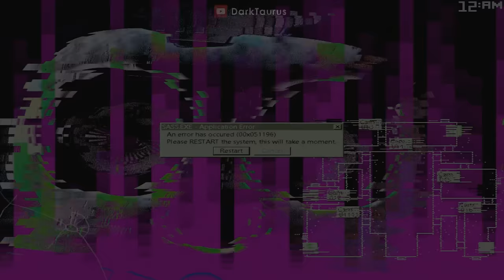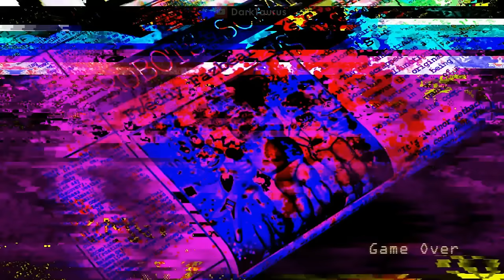All FNAC JUMPSCARES in 2 Minutes! (2015-2019) | FNAC 1, 2, 3, Remastered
Watch FNAF Stories at AMINO!

FNAF Five Nights at Freddy's fangame. No gameplay, just straight to the jumpscares :)